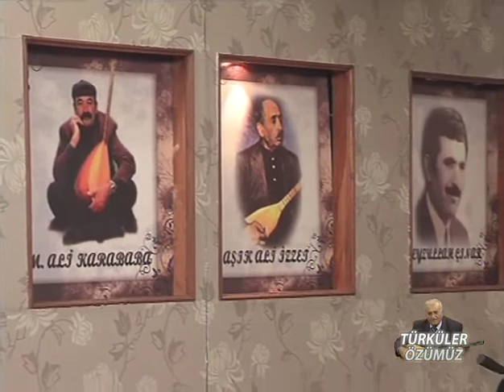Türküler Özümüz,Mahmut Erdal,Zeynep Karababa,Kutsal Evcimen,Bölüm 2